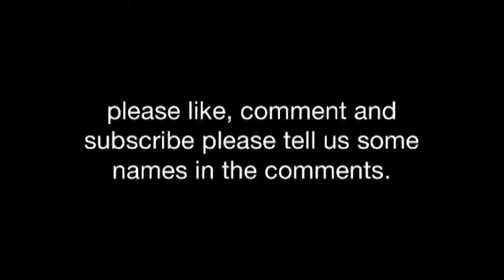Weird lizard found in NSW Sydney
Found this guy while herping in Epping Sydney put some names in the comments